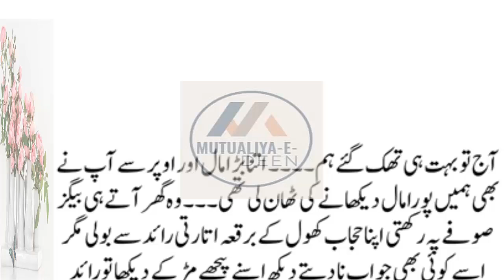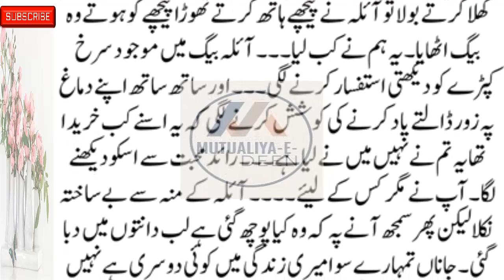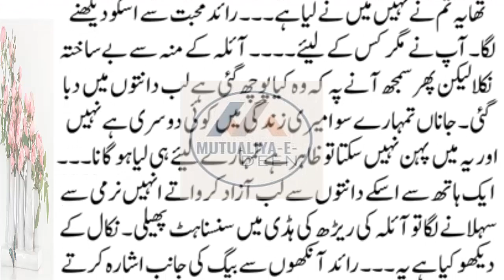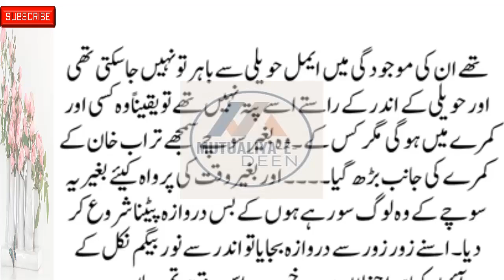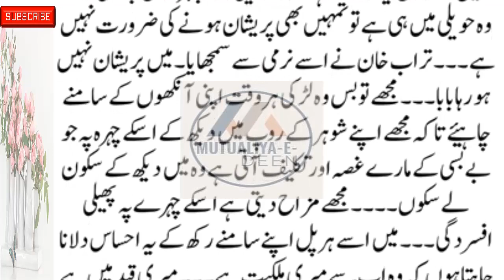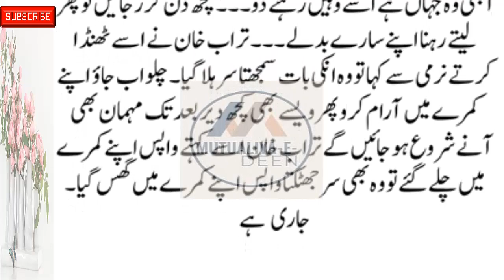Mutualiya-E-Deen New Social , Emotional & Heart-Touching Story Part 21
romanticstory 2023
रोमांटिक उपन्यास

romantic novel
haveli based novel
bold novel
passion novel
romanticstory 2023
रोमांटिक उपन्यास

Mutualiya-E-Deen
romantic novel
haveli based novel
thoughtful novel
informative novel
bold novel
passion novel